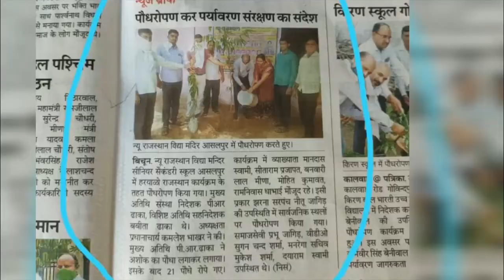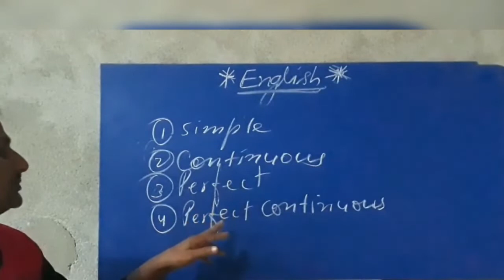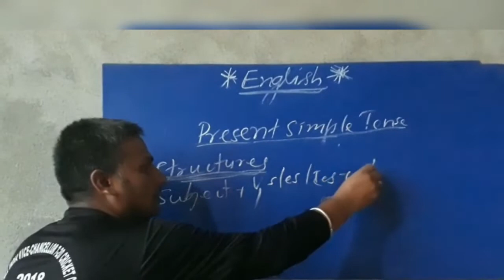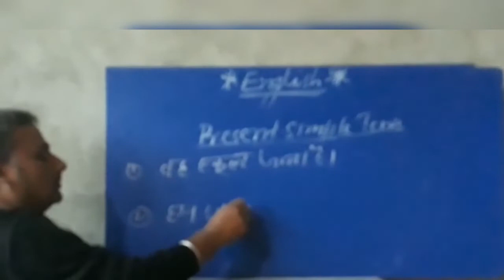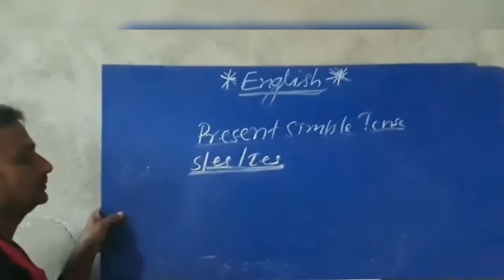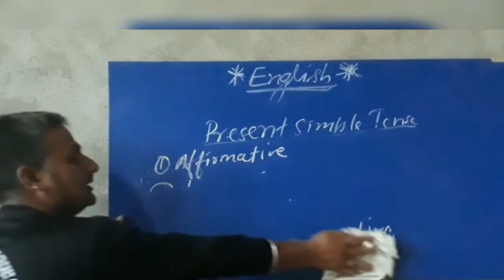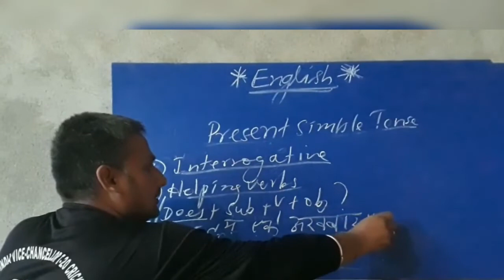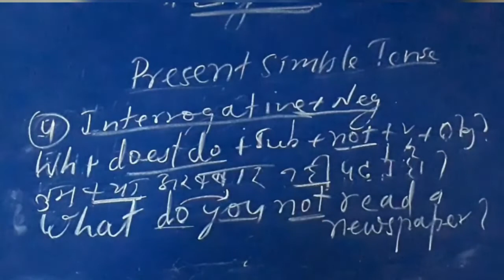Some Basic Concepts Of English (Part-2) | Tense